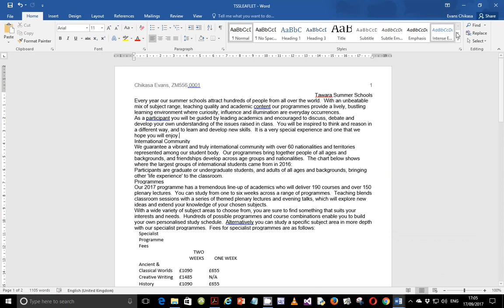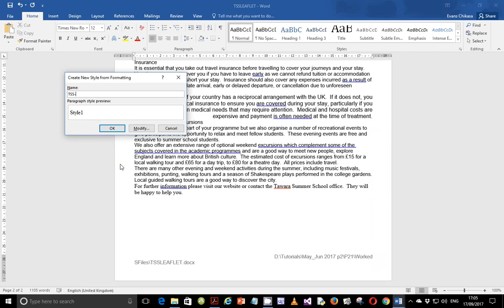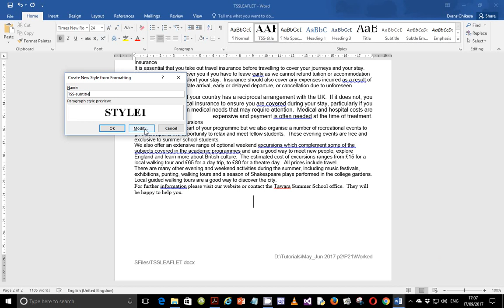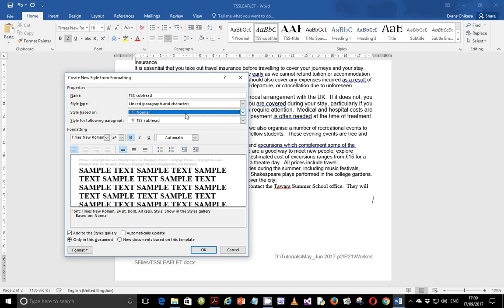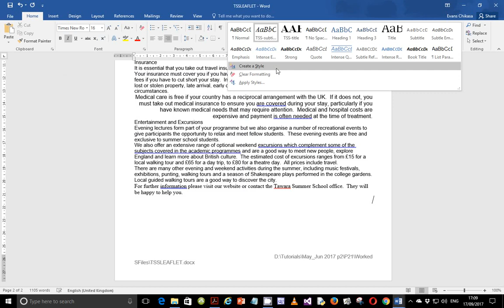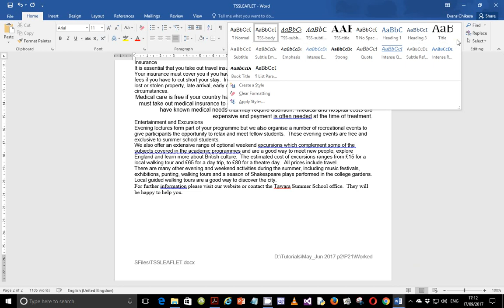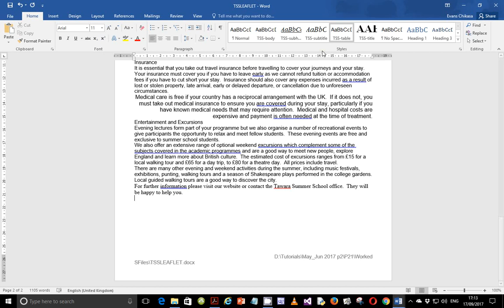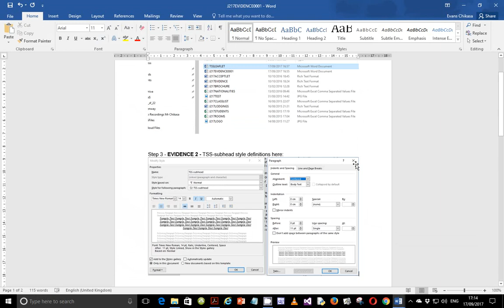IGCSE ICT MAY JUNE 2017 Paper 21 Document Production Part 2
In this video, I solve questions from the IGCSE ICT May/June 2017 paper 21.